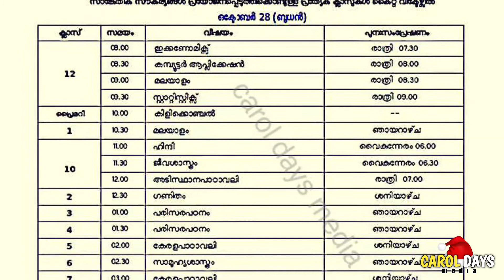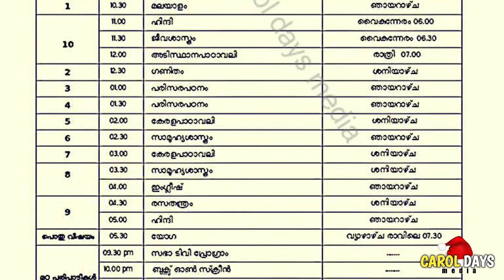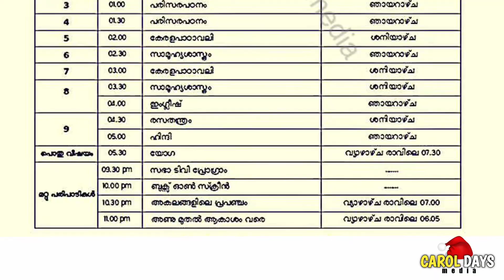Kite Victers Channel Time Table 28.10.2020 | Victers Channel Time Table Today| First Bell online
Kite Victers channel Time schedule